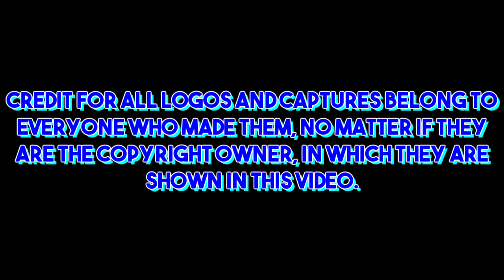Toei Logo History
Thanks to everyone who requested this video! Enjoy!

Toei is a Japanese company that was founded on 8th June 1938 as Tokoyo Eiga. On 1st October 1949, the Tokyo Film Distribution Company was incorporated. They would then be purchased by Tokoyo Eiga on 1st October 1950. Tokoyo Eiga also purchased Ōizumi Films, which would eventually become Toei on 1st April 1951.